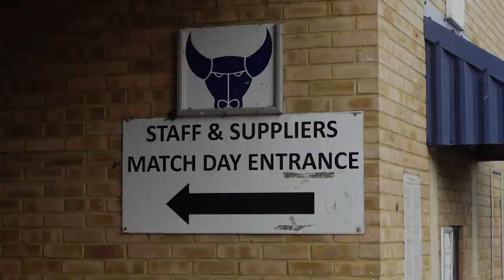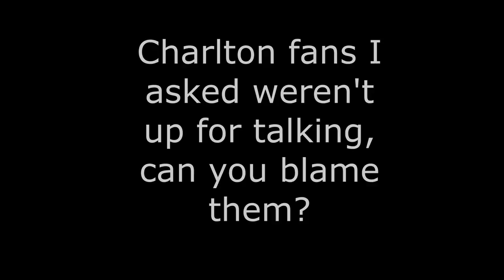OXFORDUNITED 2 CHARLTON 1 - SO DISAPPOINTING, Lacklustre performance & an away day to forget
MATCHDAY 5 of 46, Oxford United vs Charlton Athletic 26/08/23

My match day perspective as a Charlton fan, had a few hiccups but wanted to get some kind of content up.

In the end, can't argue with the result. See ya at the next one and take care